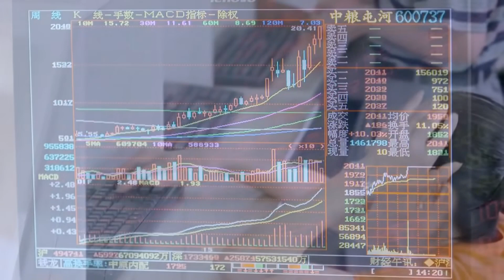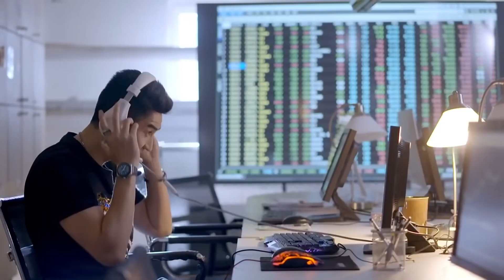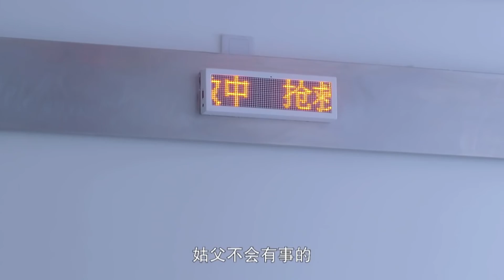🧚‍♀️昔日被上司打壓的小職員脫下外套，搖身一變竟成公司董事長，蓄謀已久的復仇計劃即將開始…🧚‍♀️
剧名Name：花火
剧情介绍：该剧围绕一群刚毕业的大学生，讲述了一个有关青春、梦想与奋斗的故事 。